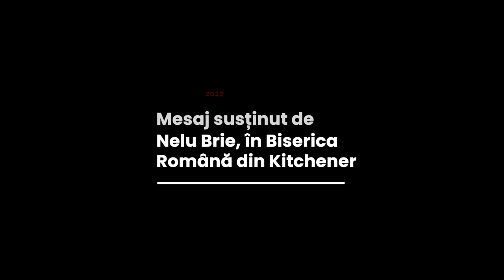Nelu Brie - Cinstește pe tatăl tău și pe mama ta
Biserica Română din Kitchener - mesaj de încurajare și zidire spirituală, susținut de pastorul Nelu Brie, în data de 9 octombrie 2022. Predici pentru vremuri grele